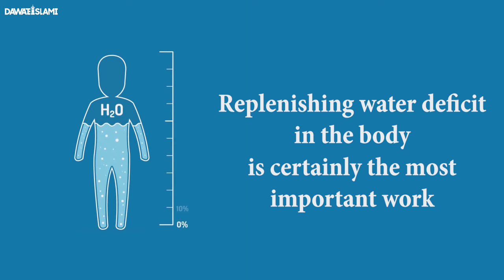Sehri or Iftari Mein Kya Khana Chahiye ? | What to Eat in Ramazan? | Soban Attari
Ramazan 2021: Sehri or Iftari Mein Kya Khana Chahiye ? | What to Eat in Ramazan ? | Soban Attari Latest | Ramadan diet chart | Ramadan Food Menu | Healthy food for Ramadan | What to eat for Suhoor - Soban Attari